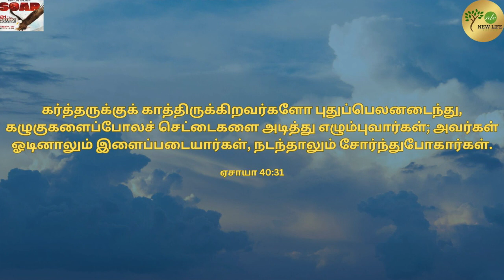Waiting | Day-4 | SOAR-21 Days Fasting Prayer | Pr.Mathew | New life Church - Dublin | 12th Oct 23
Waiting | Part-1 | Day-4 | SOAR-21 Days Fasting Prayer | Pr.Mathew | New life Church - Dublin | 12th Oct 23